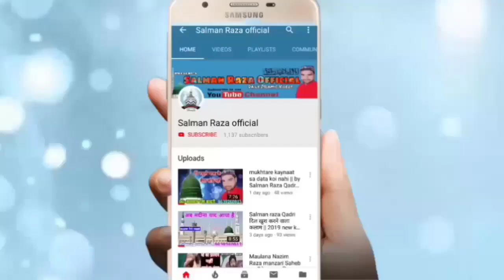नात पढ़ने कि आदत बड़ी चीज़ है Naat Padhne Ki Aadat Badi Cheez Hai | Salman Raza Qadri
Hi,

doston ye video mai maine Naat Padhta hu main naat kahta hu main Kalam Padha hai bahut hi pyara kalam hai i hope Aapko pasand aayega

Salman Raza Qadri
SALMANRAZA
AsadIqbal
NadeemRazaFaizi
Aqilurrahman

अपने यहाँ के शानदार जलसे रिकोर्ड कराने के लिए या फिर
अपनी नाते पाक रिकोर्ड कराने के लिए या फिर यू ट्यूब पर
अपलोड कराने के लिए सम्पर्क करें हमारा मोबाइल
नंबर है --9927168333